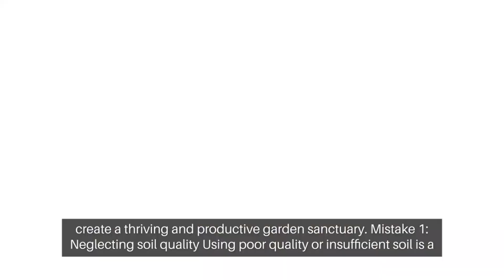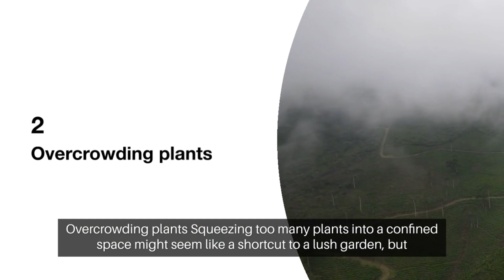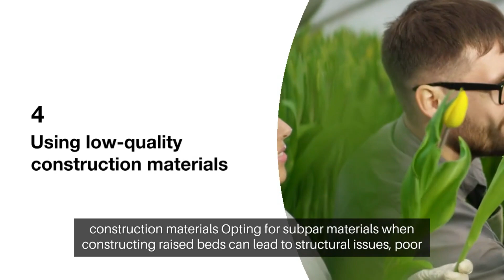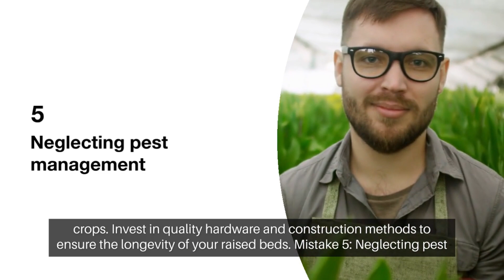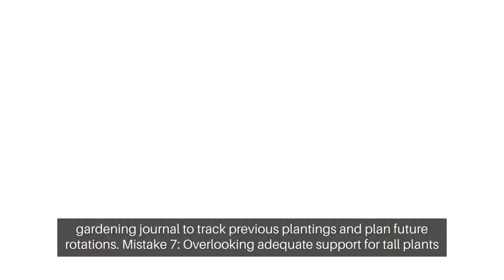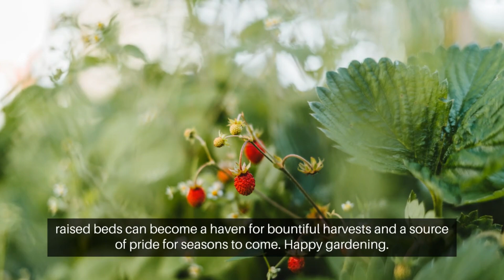Avoid These 7 Common Raised Bed Garden Mistakes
Elevate your gardening game by sidestepping common pitfalls! 🌱 In this video, we're uncovering the 7 common mistakes to avoid when tending to your raised bed garden. From soil choices to spacing, these insights will help you cultivate a thriving and bountiful garden. Whether you're a seasoned gardener or just starting, learning from these mistakes is key to successful raised bed gardening. Watch till the end for bonus tips to elevate your gardening experience. Let's grow together! 🌻🏡

About: Gardening story introduces you to the joys of gardening and growing your own vegetables, Our channel has a lot of How-To videos which will help you take your gardening skills to the next level.